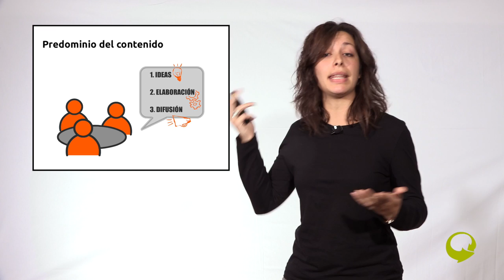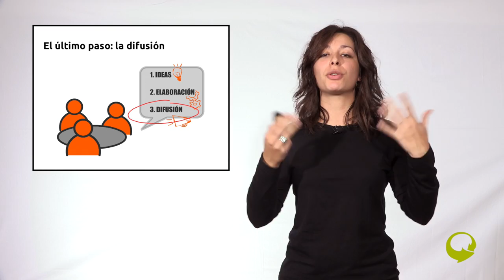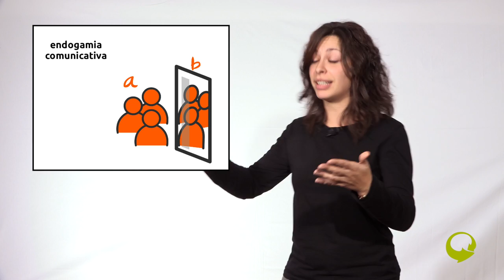Cocinando la comunicación, por Mariola Olcina Alvarado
¿Cómo conseguir implantar una cultura comunicativa en mi entidad? ¿Cómo identificar nuestras ideas fuerzas? ¿Cómo las expresamos o mostramos? ¿Por qué si el contenido es bueno, no se nos conoce? ¿De qué manera conseguimos captar la atención sobre nuestros mensajes? ¿Qué debo contratar y qué debo comunicar yo misma? Mariola Olcina Alvarado, experta en comunicación social y audiovisual en FUHEM contesta a esta y otras preguntas